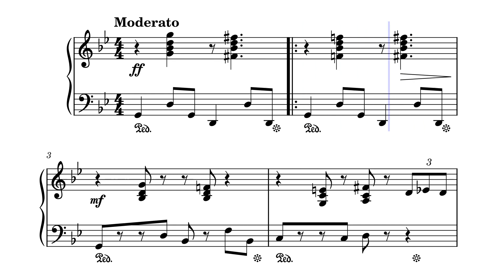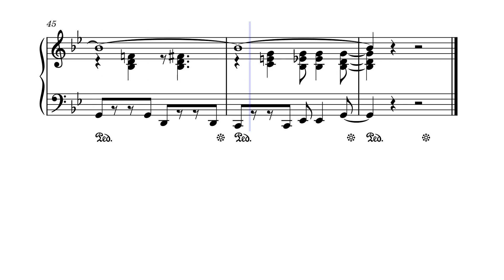Приснилось мені – А. Бабаджанян